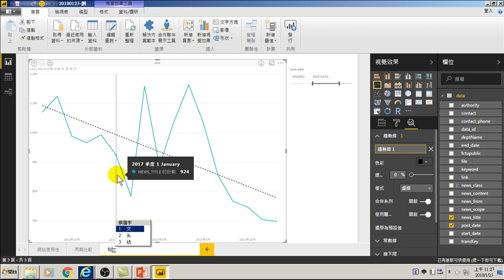34.為什麼做不出來趨勢線(GA網站分析)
34.為什麼做不出來趨勢線(GA網站分析)